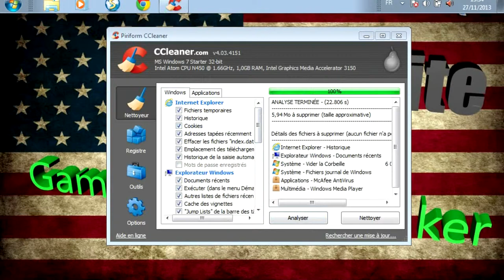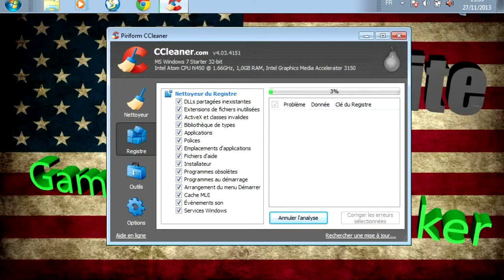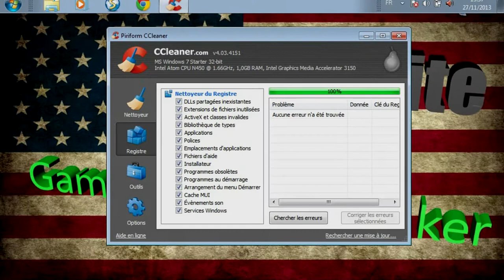100% EFFICACE | Nettoyer Son PC avec CCleaner | FULL HD - FR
Aujourd'hui nouveau Tuto !
Je vous apprends à bien décrasser votre PC à l'aide du très connu " CCleaner " de chez Piriform !
 - Si vous n'avez jamais nettoyer votre PC, je vous garantis qu'après avoir regardé cette vidéo, vous offrirez une nouvelle
vie à votre PC ! Vous le découvrirez sous un autre jour !
     Bref, tout ça c'est maintenant et c'est dans la vidéo !

 A l'heure ou j'écris ce descriptif, vous êtes 1000 à me suivre, C'est énorme, je vous remercie !!!
J'espère bien fêter ces 1000 abonnés : A vous de me dire ce que vous voulez en commentaire : F.A.Q, Gameplay, Gros Projet ...?

Si la vidéo vous a plut, Likez, commentez & partagez, ça vous côute rien & ça m'aide énormément !
SWAG DE POULE *sorry*